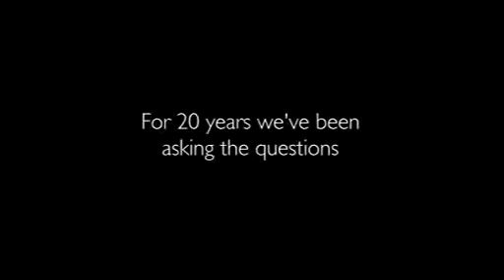BBC World News 20th anniversary